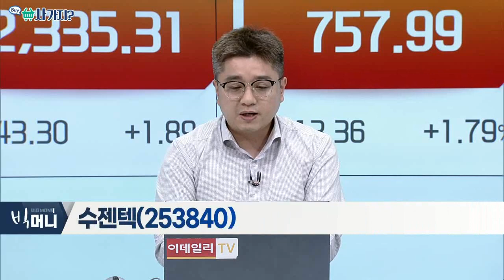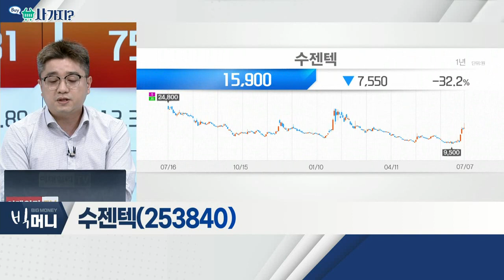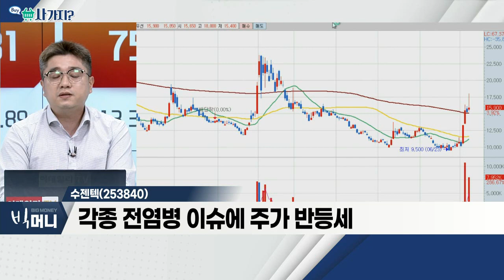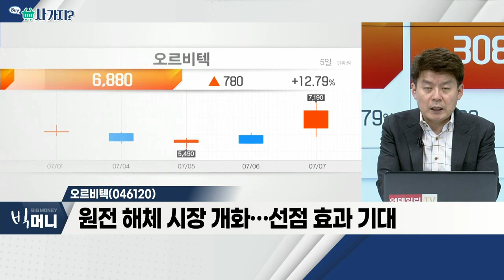수젠텍(253840), 오르비텍(046120)_사가지 (20220707)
- 원전, 방사선 관리ㆍ폐기물 처리 등
- 원전 해체 시장 개화…선점 효과 기대
- 지난해 실적 턴어라운드 성공

수젠텍(253840)
- 원숭이두창 확산 소폭 진행
- 코로나 확진자 소폭 증가
- 각종 전염병 이슈에 주가 반등세